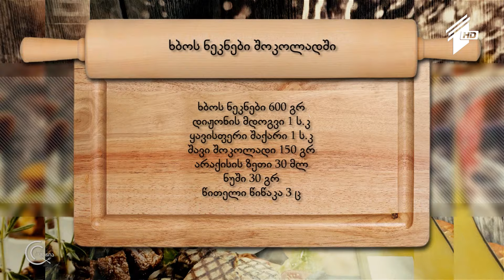გურმანია - ხბოს ნეკნები შოკოლადში (რეცეპტი)